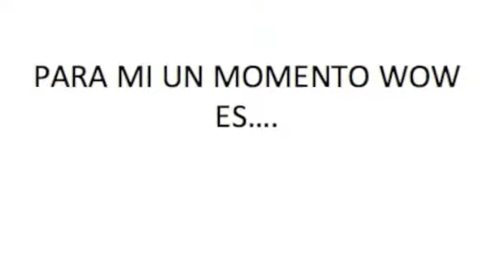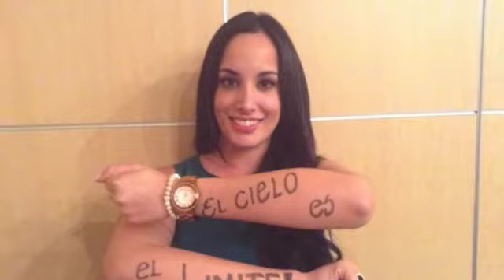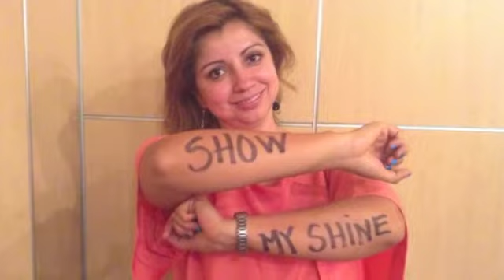¿Que es el Efecto WOW?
El significado del Efecto WOW depende de ti..de tus sueños, de tu manera de ver la vida, de ATREVERTE a vivir con propósito y pasión. Este es el video de recuerdos de 31 personas, 31 visiones, 31 proyectos de vida WOW. El Diplomado de Eventos Especiales con Efecto WOW en León, GTO.